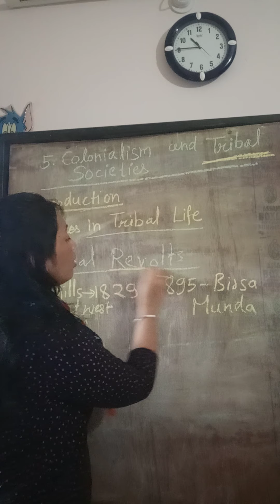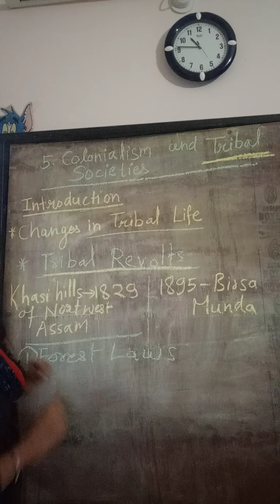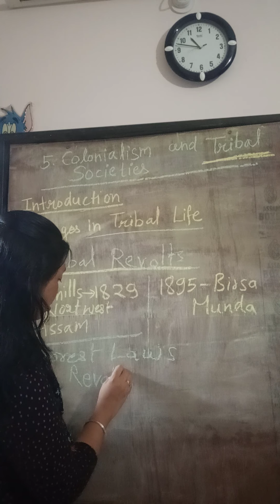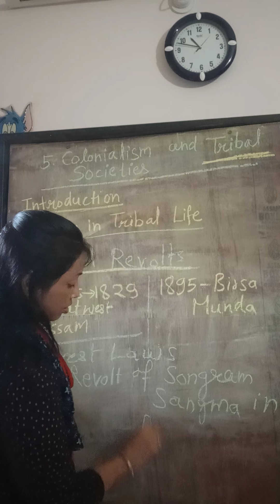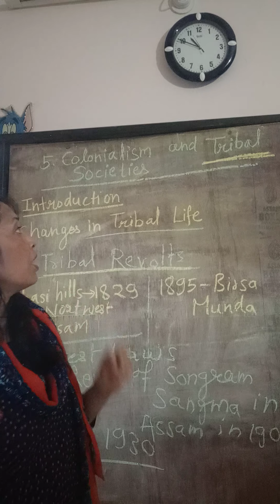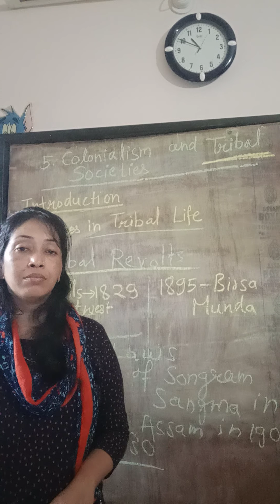Colonialism and tribal societies part 2